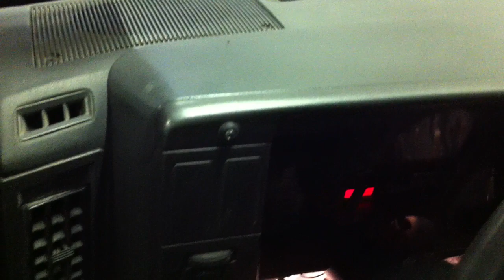Tyclone startup with dash installed